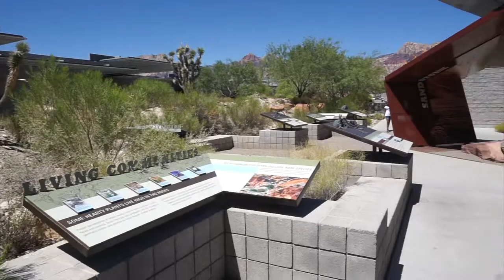A Tour of Red Rock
There's a lot more to Las Vegas than casinos and night clubs. There are plenty of great options for day trips out of the city, including the Hoover Dam. If you love the great outdoors, then you won't want to miss Red Rock Canyon.